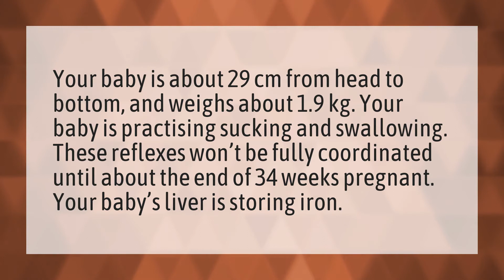What a baby looks like at 33 weeks?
White Discharge Pregnancy • What a baby looks like at 33 weeks?